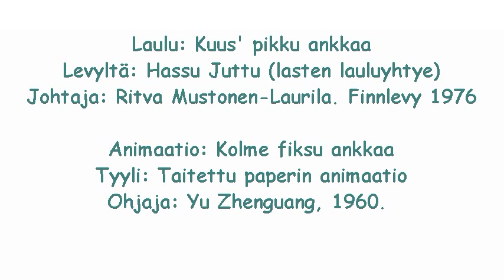Lastenlaulu - Kuus' pikku ankkaa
Laulu: Kuus' pikku ankkaa
Levyltä: Hassu Juttu (lasten lauluyhtye)
Johtaja: Ritva Mustonen-Laurila. Finnlevy 1976

Animaatio: Kolme fiksu ankkaa
Tyyli: Taitettu paperin animaatio
Ohjaja: Yu Zhenguang, 1960.